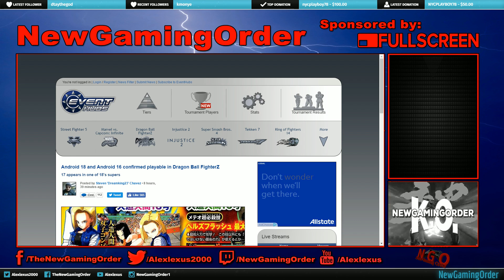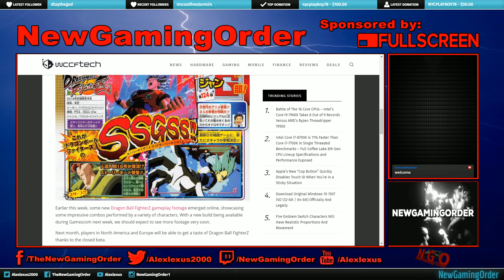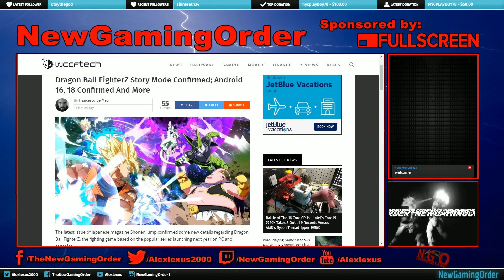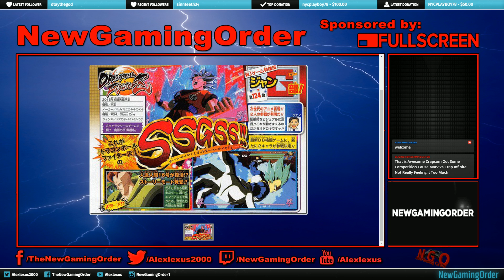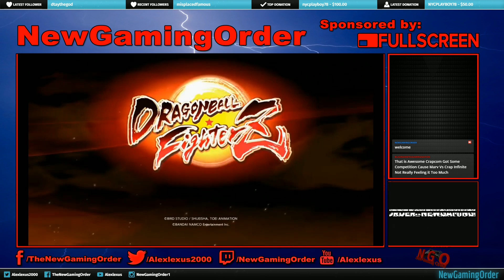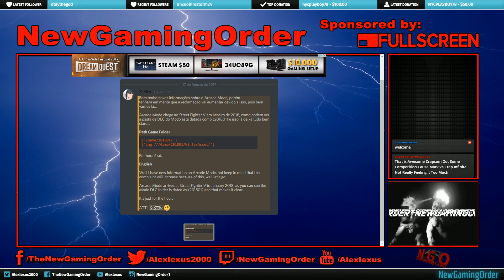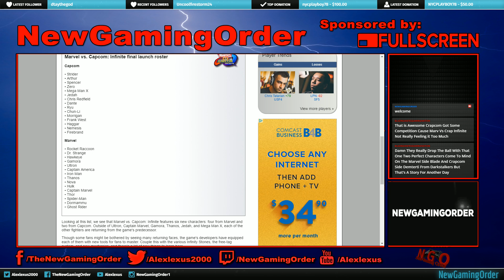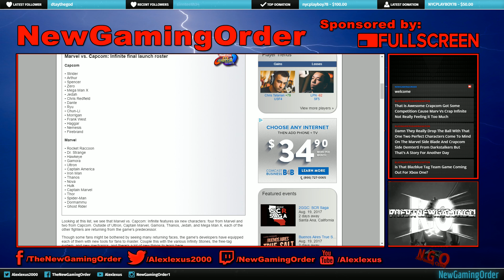DragonBall FighterZ Android 16,17 &18 6 player online mode? SSGSS Goku & Vegeta?!!! Podcast ver 2